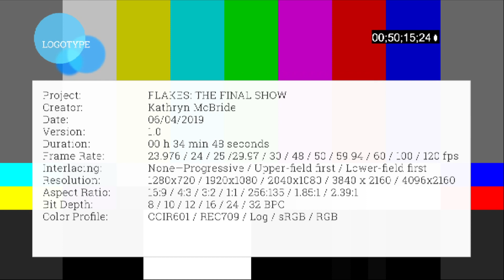Flakes - Final Show - Bar Bloc, Glasgow - 6/4/19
Flakes playing their final show at Bar Bloc in Glasgow on April 6th 2019.

Filmed by Kathryn McBride.
Audio mastered by Jack McDaid.